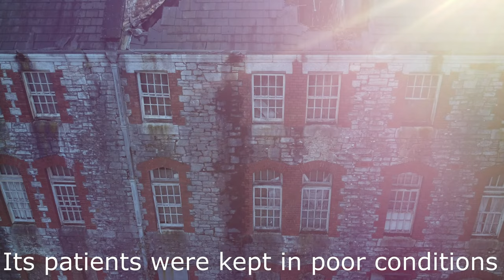st kevins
Drone footage of st kevin's mental hospital